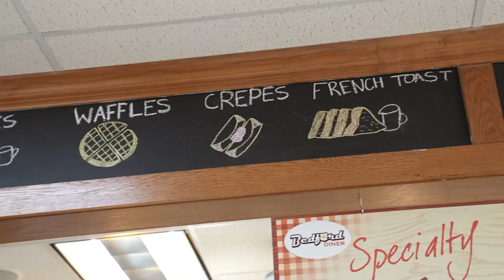Four One Nosh - Bedford Diner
Owner Maurice Moussa envisioned a neighborhood diner with charm and delicious eats. Boy, did he ever deliver! Pancakes, omelets, fresh half-pound burgers, and a BEVY of crepes - take your pick, it's all on point at Bedford Diner!